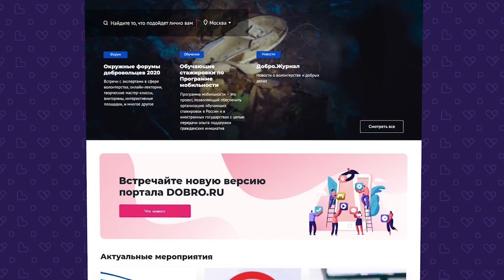МыВместе. Dobro.ru - регистрация для волонтеров.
В Омской области проходит акция взаимопомощи «Мы вместе»

Волонтеры продолжают помогать медицинским работникам и нуждающимся жителям региона. Сейчас «Молодежка ОНФ», Россоюзспас, волонтеры-медики, бойцы ООСО и Ресурсный центр добровольчества продолжают свое участие в акции.

Любой желающий присоединиться к волонтерам может подать заявку на сайтах мывместе2020.рф или dobro.ru. Обязательное условие – возраст старше 18-ти лет. Воспользоваться помощью волонтеров можно, позвонив по телефону круглосуточной «горячей линии»: 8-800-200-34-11.